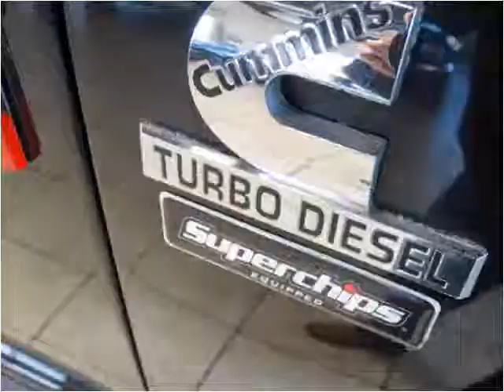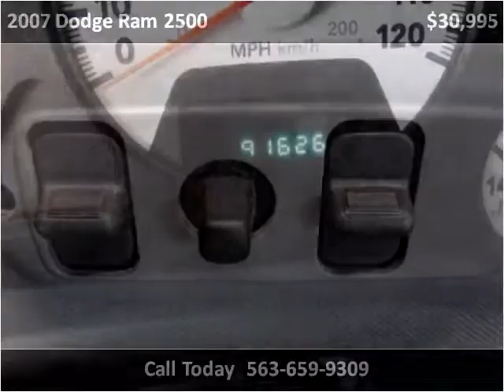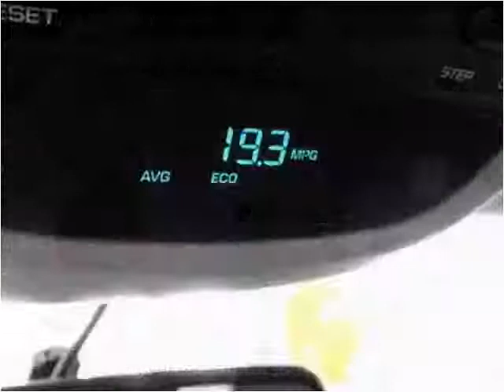2007 Dodge Ram 2500 Used Cars De Witt IA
This 2007 Dodge Ram 2500 is available from Thiel Motor Sales.